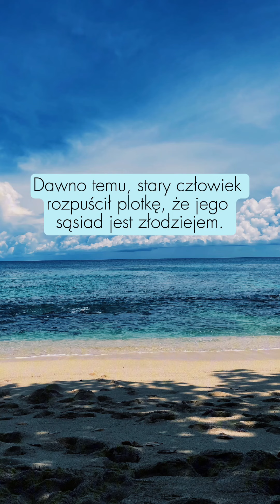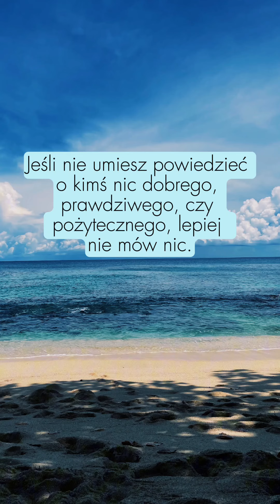Przypowieść o plotce!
"Jeśli nie umiesz powiedzieć o kimś nic dobrego, prawdziwego, czy pożytecznego, lepiej nie mów nic."

Oprócz tego książki a także bajki dla dzieci w formacie audiobooka i e-booka można pobrać w abonamencie i kupić w Legimi oraz Empik Go.